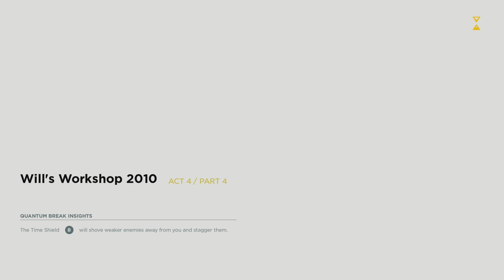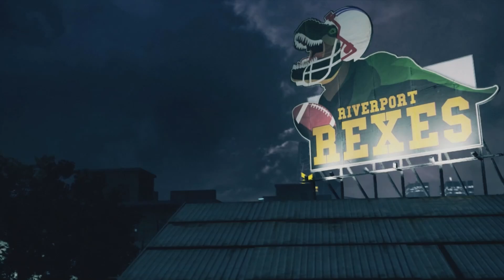Quantum Break | Walkthrough Gameplay | Part 7 | Future Past Beth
Welcome to Quantum Break! This is my playthrough of Quantum Break on Xbox One.

Channel --- @SanityYoutube